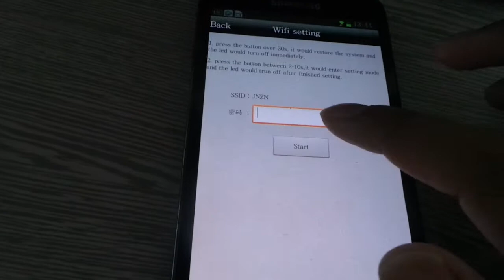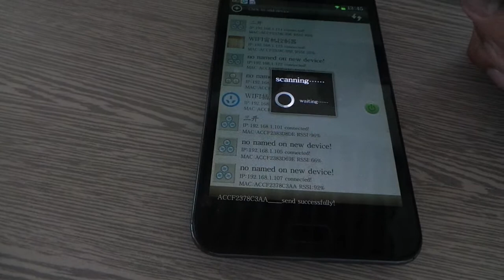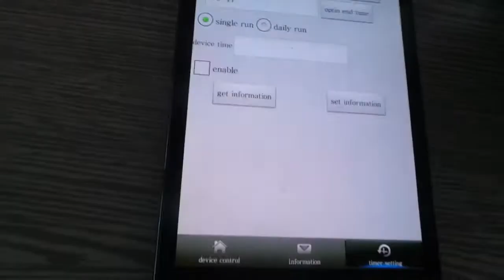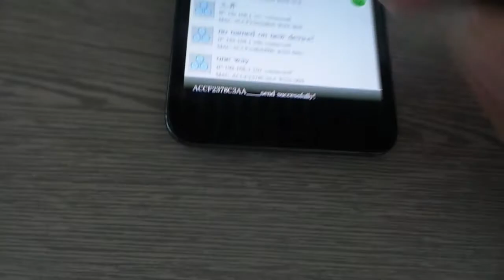Wifi remote touch switch for lightings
Different technology will make different effect, hope you like them.

Smart home wifi touch switch for lightings, to control your light by APP remotely, or by hand directly.